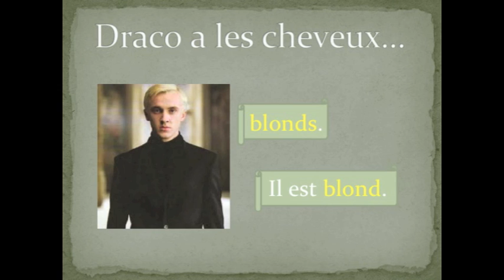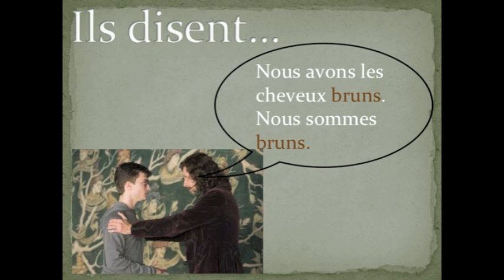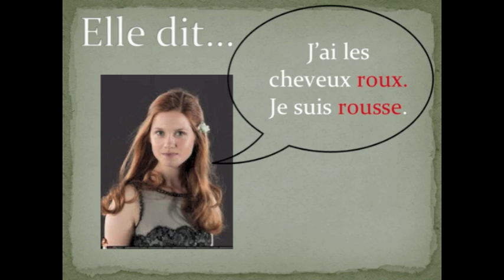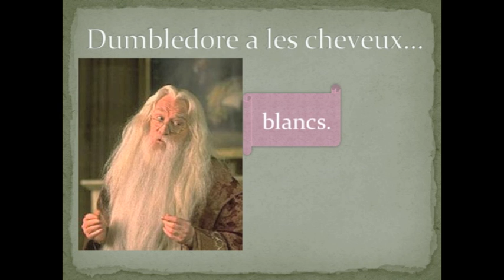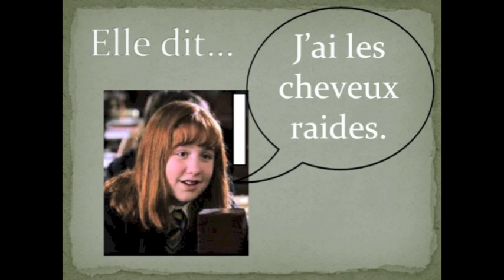Apprendre comment décrire les cheveux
Apprendre comment décrire les cheveux (Harry Potter)
Merci à Rebecca Davis pour la présentation PPT sur Edmodo!